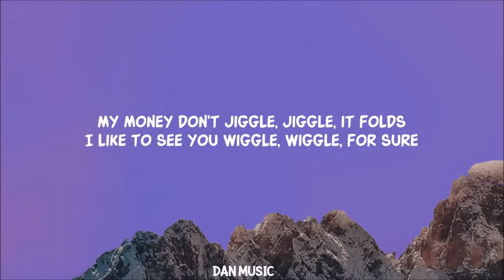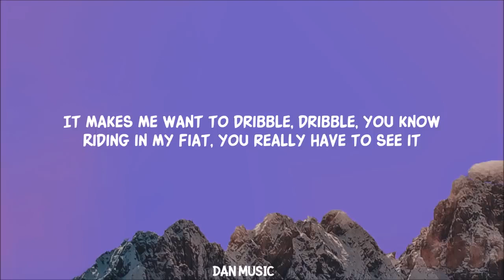& Jones x Louis Theroux Jiggle Jiggle Lyrics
my money don't jiggle jiggle it folds lyrics tiktok remix song
Duke & Jones x Louis Theroux - Jiggle Jiggle
Follow Duke & Jones: